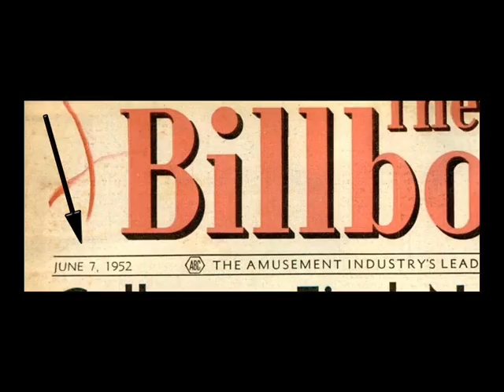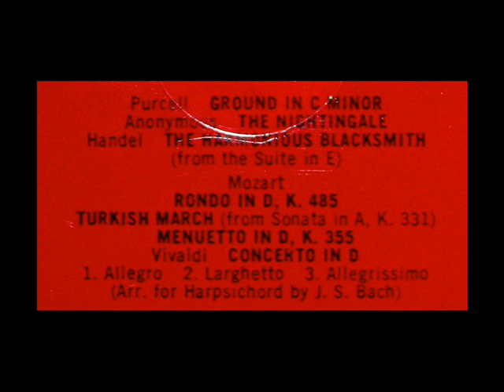Mozart / Wanda Landowska, 1940s: Rondo in D, K. 485; Turkish March; Menuetto in D, K. 355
From the RCA Victor LP shown above, recorded sometime in the 1940s on 78 rpm discs and subsequently issued on the 33 rpm LP you see in 1957, LM-1217.

Rondo in D, K. 485

Turkish March (Sonata in A, K. 31)

Menuetto in D, K. 355
"David Hertzberg"

More Mozart